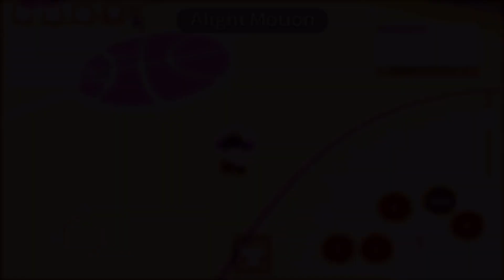NBA PHENOM TOP 12 BEST CURRENT MOBILE PLAYERS!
Buy this and you'll get a feature and shoutout on my video